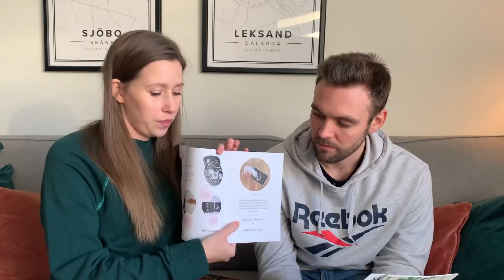Öppnar alla gratisboxar | Babybox unboxing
Som gravid erbjuds du en hel del gratisboxar, men vad innehåller dessa egentligen? I dagens video öppnar jag alla gratisboxar jag lyckats få tag på och visar innehållet. I videon öppnar jag Liberos startbox, Lloyds apoteks babybox och Babyproffsens babybox.